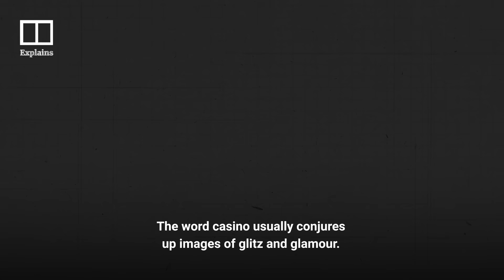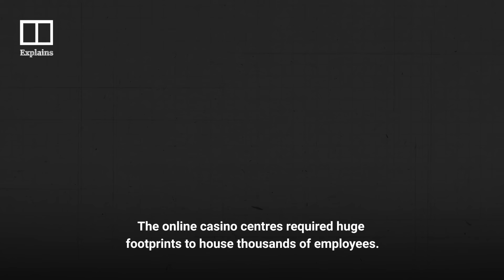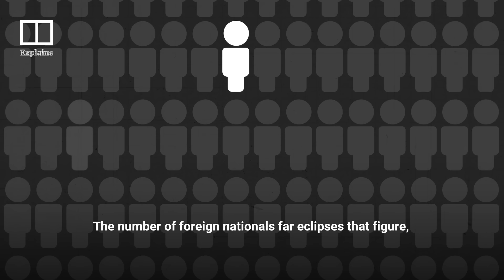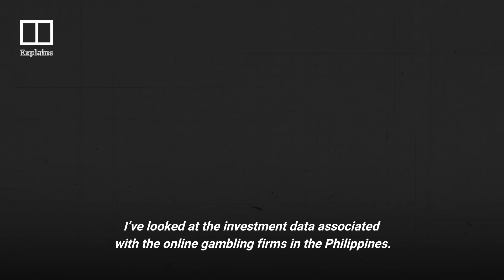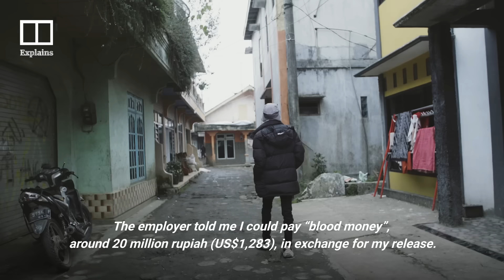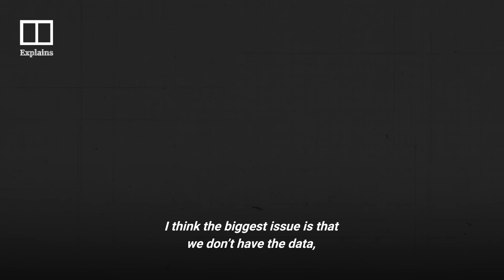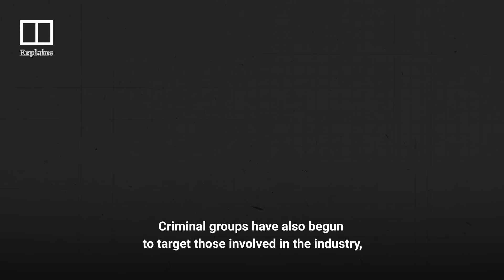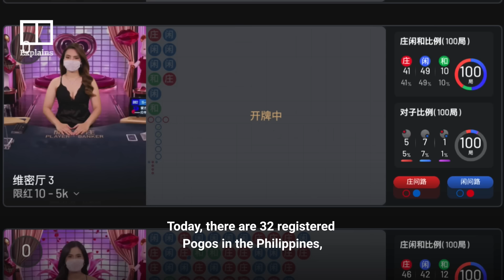The dark world of Asia’s online casino industry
Philippines Offshore Gaming Operators, also known as Pogos, were meant to be a steady source of tax revenue for Manila. A significant portion of the industry caters to markets in China, while some serve Korean and Vietnamese gamblers. But for about seven years, Pogos have been linked to shocking criminal acts including human trafficking, kidnapping and brazen mid-day shootouts. Now lawmakers in the Philippines are pushing to outlaw the industry entirely. How did the online casino industry, which caters mostly to Chinese gamblers, get so dark and what’s next for a sector that experts say is rife with ongoing human rights abuses?